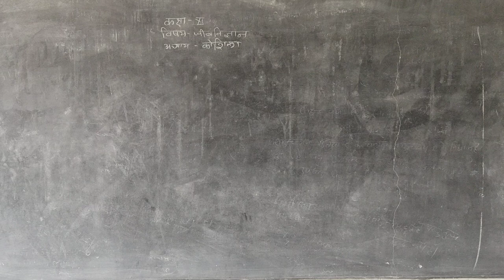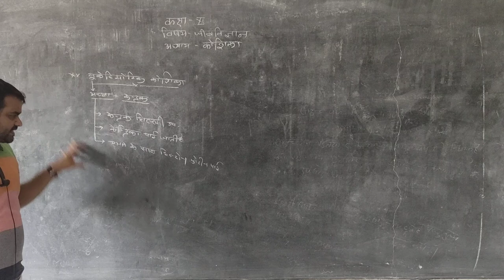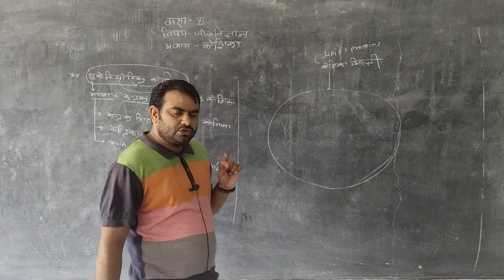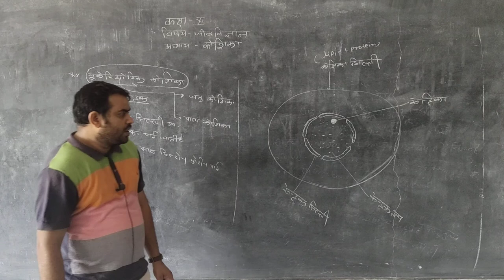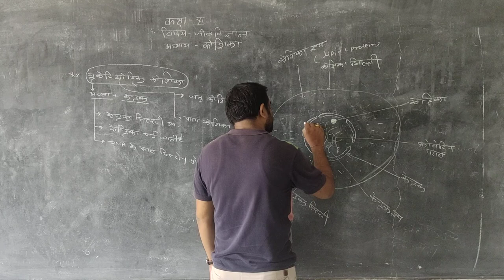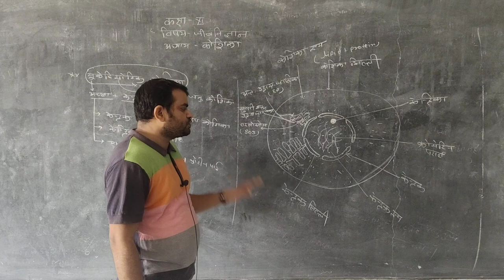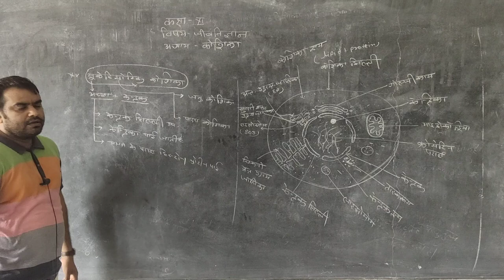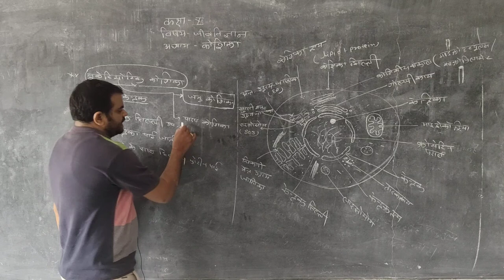RBSE Biology 11th कोशिका Part 3 by Mahesh Sir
RBSE Biology 11th  कोशिका Part 3 by Mahesh Sir Ideal Education Point New Choudhary Public School